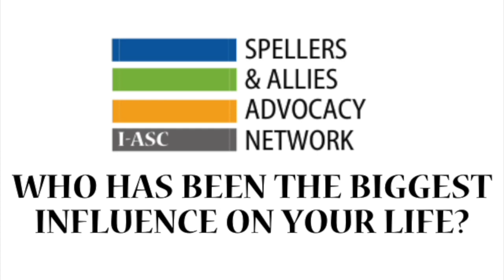Who has been the biggest influence on your life?